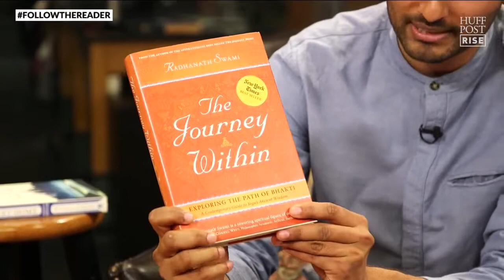Radhanath Swami FollowTheReader With Jay Shetty 720p